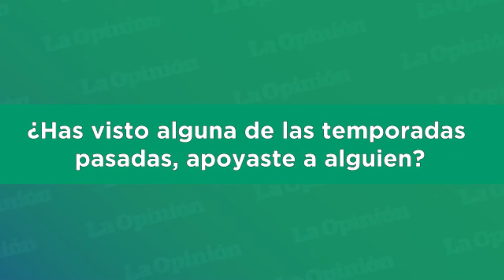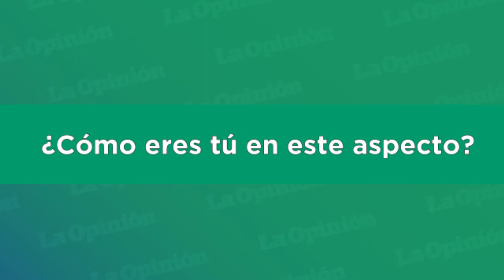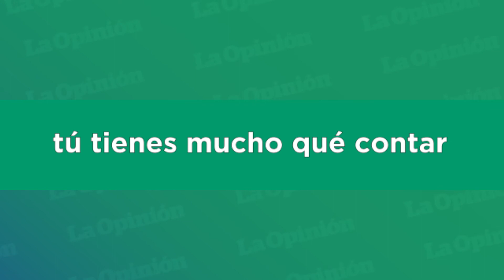Osmel Sousa habla sobre su llegada a La Casa de los Famosos 3 | La Opinión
El empresario, actor y preparador para concursos de belleza Osmel Sousa nos habla sobre su impactante llegada al reality show La Casa de los Famosos 3. Osmel nos confiesa por qué tomó la decisión de participar en este programa y con qué actitud llegará para lograr convivir con tantas celebridades. Además, comenta lo que piensa de algunas exparticipantes y cómo logrará él sobresalir.